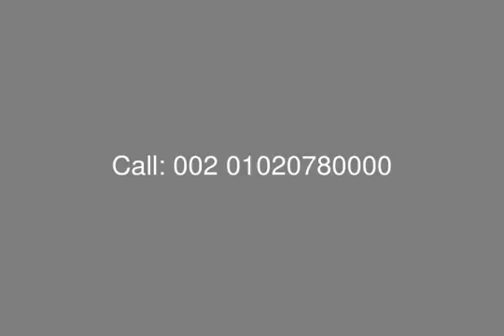for Sale in Kenz October Gardens Apartment - mls.com.eg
Real Estate Egypt , October Gardens , Kenz Compound : Apartment For Sale with Installment in Kenz Compound , Surface Area is 140 Sq. ,
 Consists of : Master Bedroom with Bathroom , 2 Bedrooms , Reception , Kitchen , 2 Terraces ,1 Bathroom

Payment Terms :
Down Payment 10% Over 4 Years
15% Over 4.5 Years
20% Over 5 Years
25% Over 5.5 Years
30% Over 6 Years
35% Over 7 Years